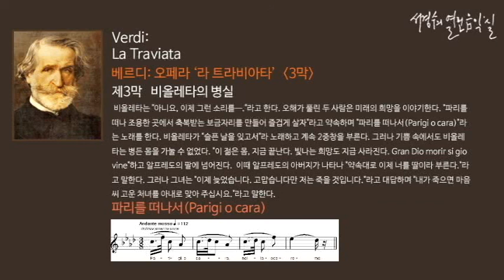Verdi: La Traviata Act 3. Parigi o cara_‘서경수의 열린 음악실’